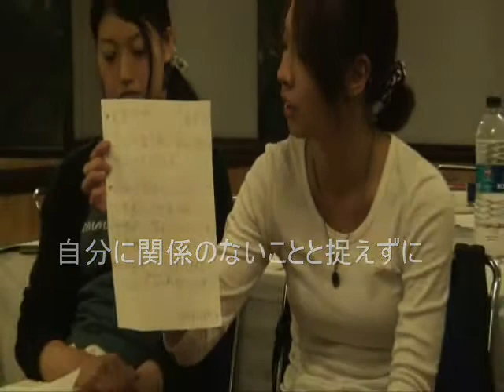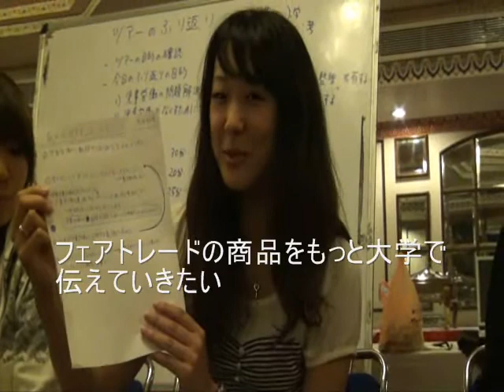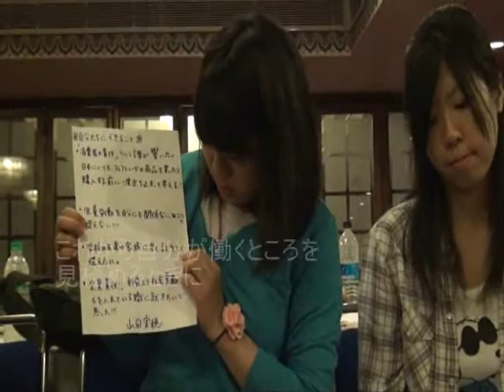ACE スタディツアー2010 「スタツア参加者ふり返り編」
世界の子どもを児童労働から守るNGO ACE（エース）のスタディツアー「インドの子どもに会って考える旅2010」の参加者がツアーを通じて学んだこと、日本に帰ってからできることを考えました。

撮影：スタディツアー参加者
編集：山田美穂（ツアー参加者）